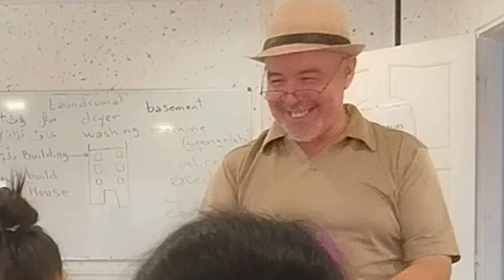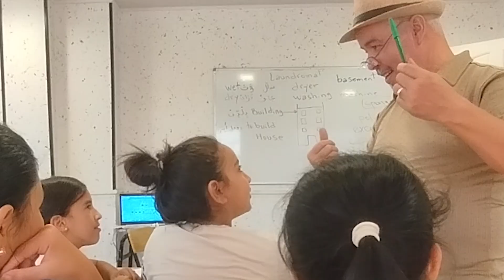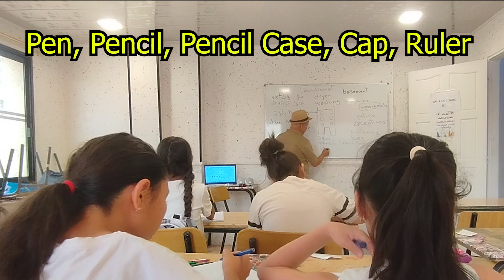English for KIDS with Mister HAMAL الإنجليزية للصغار مع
English Fun & Simple
الإنجليزية للصغار